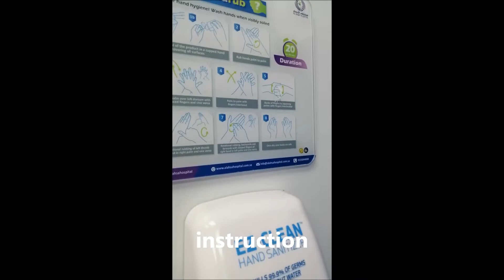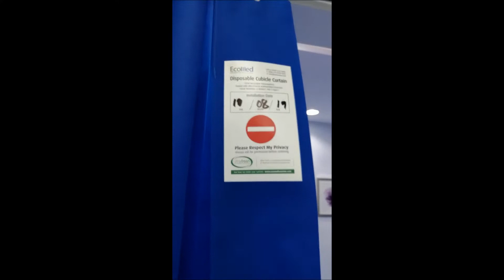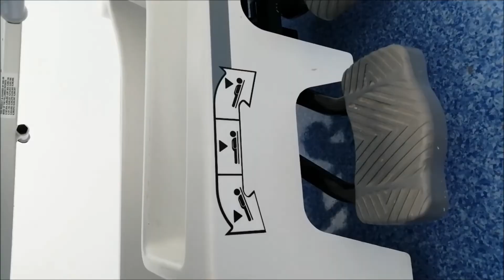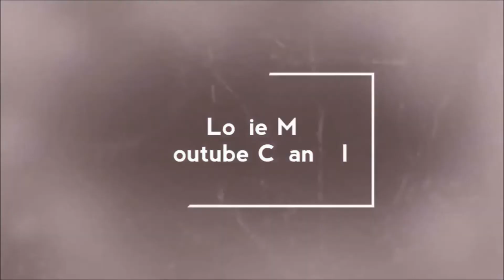Vlog# Na hospital ang barkada ko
Na hospital ang barkada ko pro kahit ganon eh masaya pa rin ang aming kwentuhan at kulitan...